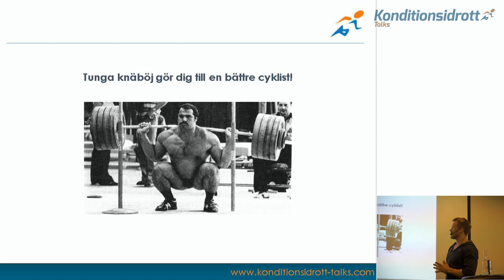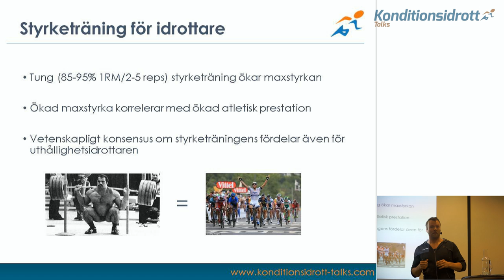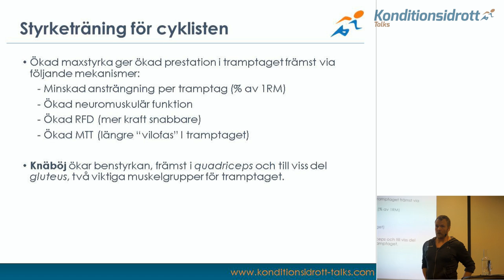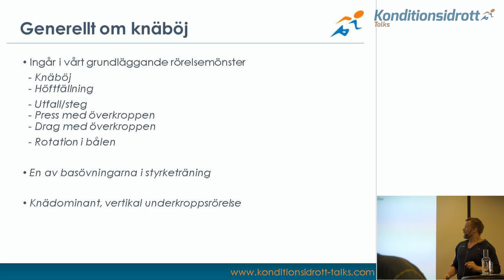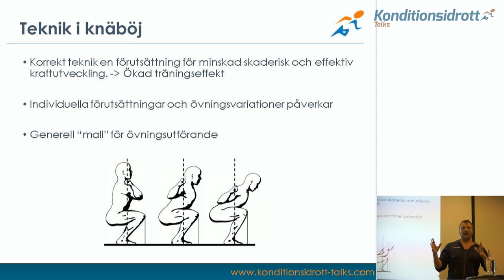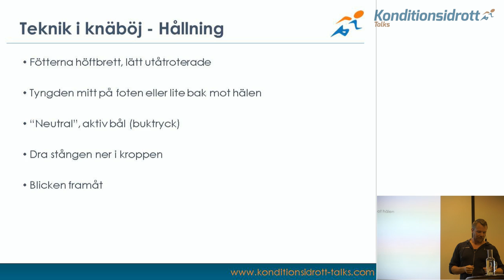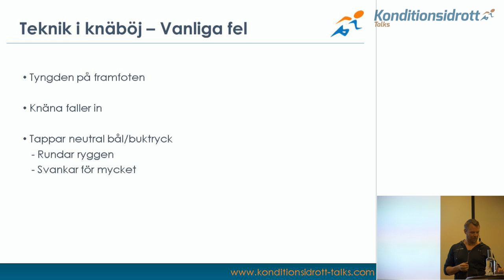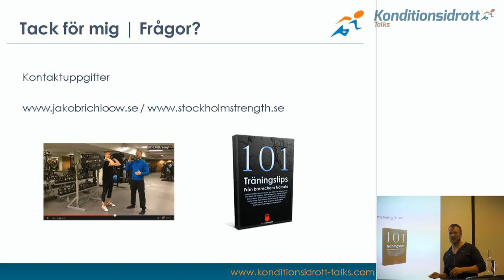Konditionsidrott Talks: Jakob Richloow - Knäböj för cyklisten